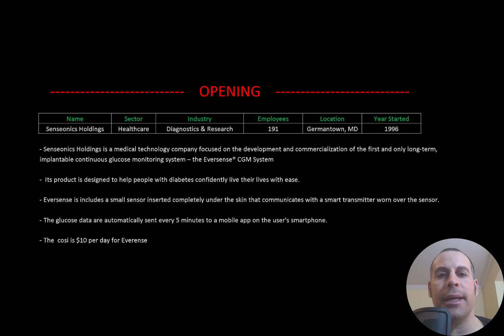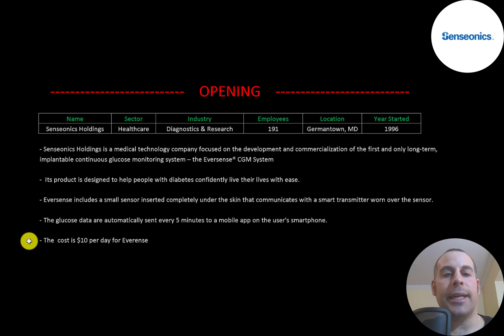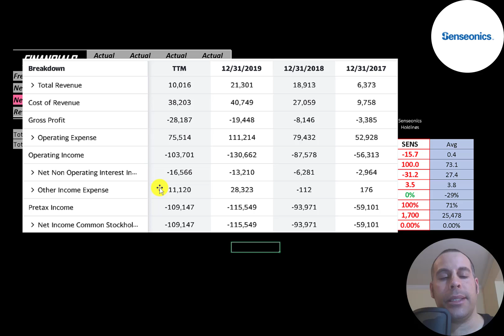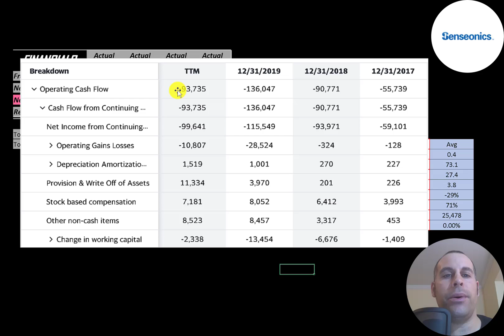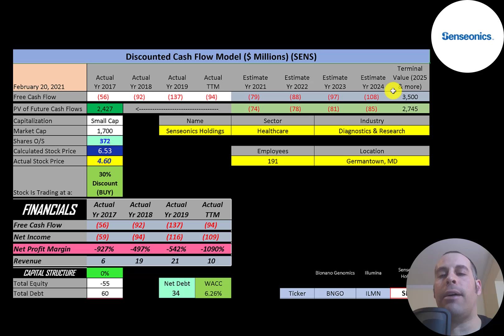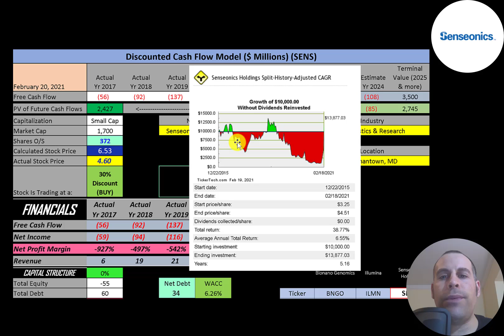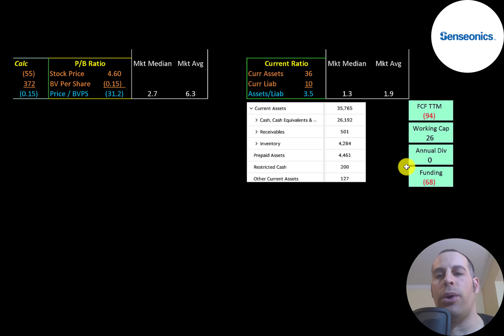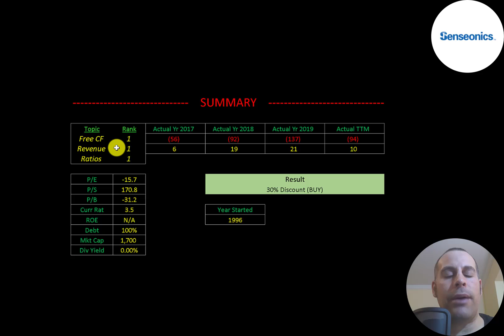Senseonics Holdings Financial Stock Review: Life Changing Diabetes Product (Eversense) : $SENS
Let me show you how to sift through Senseonics Holdings’ income statement and statement of cash flows to understand their financials really well.  We can run my discounted cash flow model together to see if the stock is a buy or a sell.  We are also analyzing the financial ratios to see how they compare to their competitors.  We will look at the debt of the company and equity.  We will also calculate the WACC (weighted average cost of capital) so we can discount the future cash flows.  Let's also look to see if the company is paying a dividend. If they are paying a dividend let's look at the historical dividend payments and try to figure out if they can maintain them in the future. Senseonics Holdings' stock price may be hard to estimate but maybe can figure it out together. Senseonics Holdings is an Diagnostics & Research company that may be a great addition to your portfolio.

0:00 Opening
0:28 High Level Company Detail
1:35 Financial Review
5:00 Capital Structure
5:31 Valuation Results
6:14 More info
7:32 Financial Ratios
8:51 Competitor Analysis
9:06 Closing